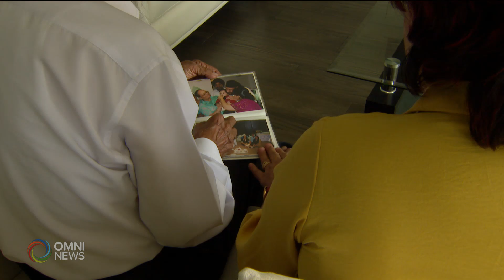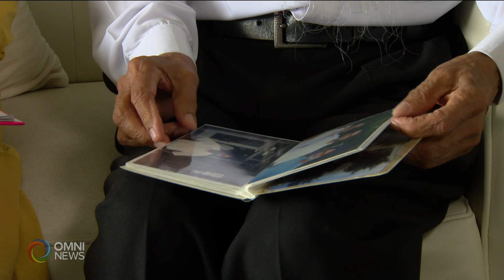Losing a partner after decades of marriage: 'The Golden Years Abroad' (part 5)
"ਸੁਨਿਹਰੀ ਉਮਰ ਅਤੇ ਪਰਵਾਸ"- Loveen Gill ਵਲੋਂ ਤਿਆਰ ਕੀਤੇ ਇਸ ਲੜੀਵਾਰ ਦੇ 5ਵੇਂ ਭਾਗ ਵਿੱਚ ਅਸੀ ਸੀਨੀਅਰਜ਼ ਦੀ ਜ਼ਿੰਦਗੀ ਦੇ ਇੱਕ ਅਹਿਮ ਅਧਿਆਏ ਤੇ ਨਿਗਾਹ ਮਾਰਾਂਗੇ, ਜਿਹੜਾ ਕਿ ਮਾਹਿਰਾਂ ਅਨੁਸਾਰ, ਸੀਨੀਅਰਜ਼ ਦੀ ਜ਼ਿੰਦਗੀ ਤੇ ਭਾਰੀ ਅਸਰ ਕਰਦੀ ਹੈ, ਅਤੇ ਖਾਸ ਕਰਕੇ ਕੈਨੇਡਾ ਦੇ ਸਮਾਜਿਕ ਤਾਣੇ-ਬਾਣੇ ਵਿੱਚ ਬਹੁਤ ਵਾਰ ਉਹ ਜੀਵਨ ਦੇ ਇਸ ਪੜਾਅ ਨਾਲ, ਸੰਘਰਸ਼ ਵਿੱਚ ਪੈ ਜਾਂਦੇ ਹਨ...